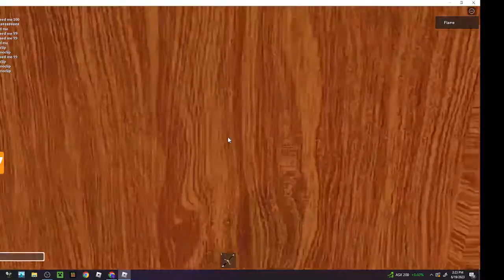totally legit doors speedrun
dwedj3hw